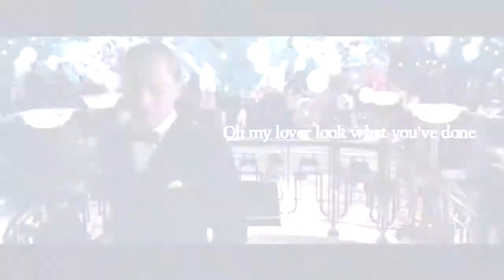the great gatsby • jay and daisy • replacement